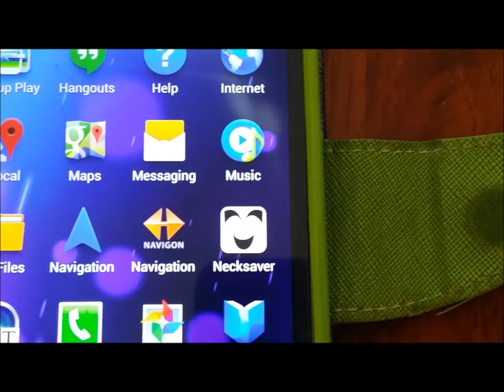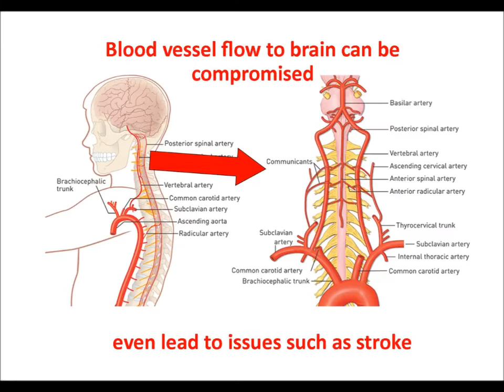NECKSAVER ANTI CRADLING APP ALERT Bodypractic - David Chapman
Don't CRADDLE YOUR PHONE!
A short instruction clip about the NECKSAVER ANTI-CRADLING APP ALERT.
It's about why not to cradle your phone.

Every time does damage.

Find it on GOOGLE PLAY!

By viewing and using our content, you agree that we shall not be held responsible for any losses, injuries, or damages resulting from any claims arising from your use or misuse of this content.
Please read this disclaimer thoroughly and understand that the responsibility for your health and well-being lies with you, the user.
David Chapman is a fully qualified & licensed Chiropractor in Sydney, Australia.